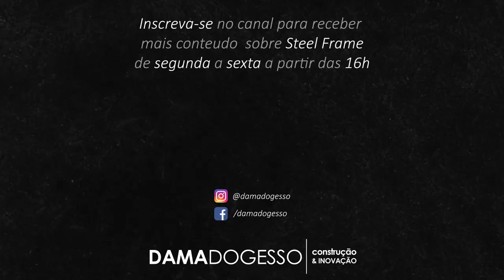O Steel Frame RESISTE a MARESIA e VENTOS FORTES ?